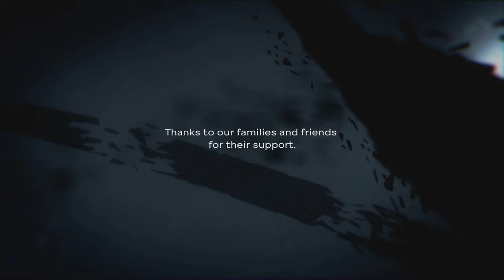Dishonored 2 Final Malo Español Latino (Sin Comentar)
aqui les dejo el final malo de dishonored 2, sucede porque no usaste el sigilo y en vez de tratar de salvar vidas las destruias